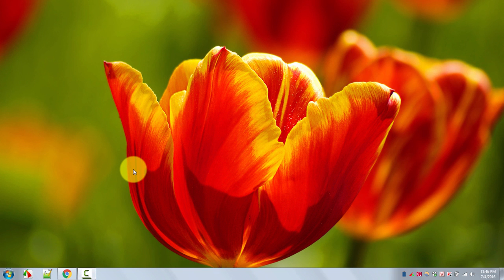Test extension Black Menu for Google™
Testing extension Black Menu for Google™. :D